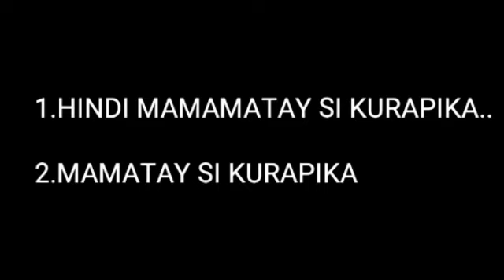MAGPAPAKITANG GILAS NA SILA?.MISYON NA MAARING IKAMATAY? KURAPIKA:LEORIO MAY TINATAGO PA? HXH THEORY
1👉awake -skilet
2👉 Hunter X Hunter Ohayou Harmonica
3.👉Hunter X Hunter 1999 Konpaku no elegy (Kurapika's Theme)
4👉Before I Go-RKVC